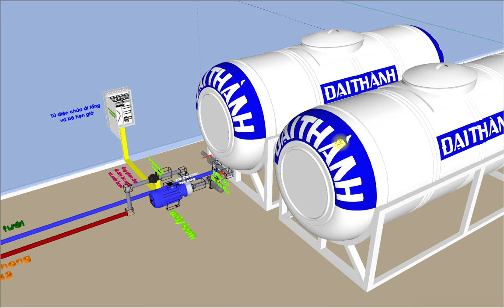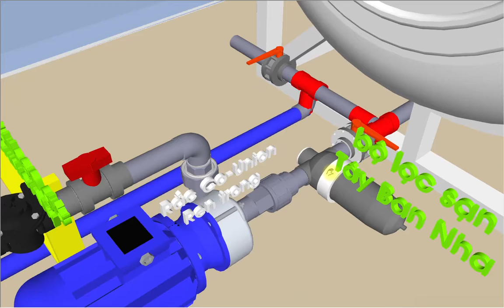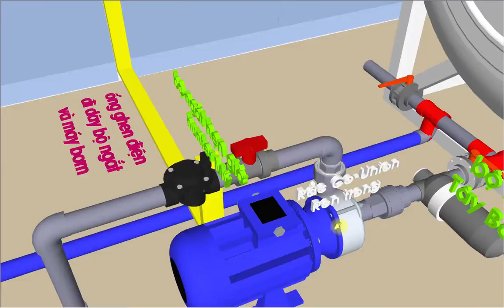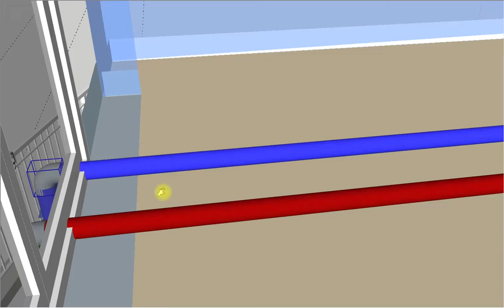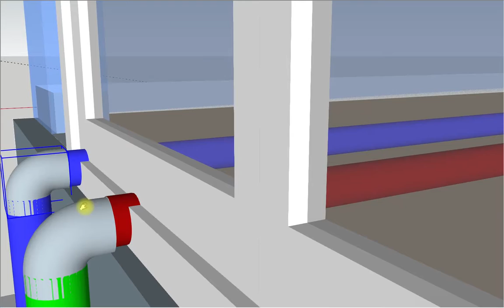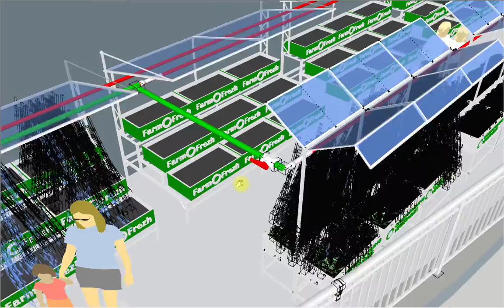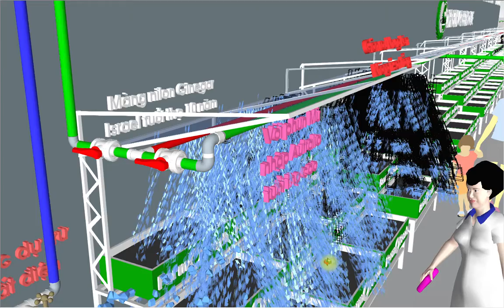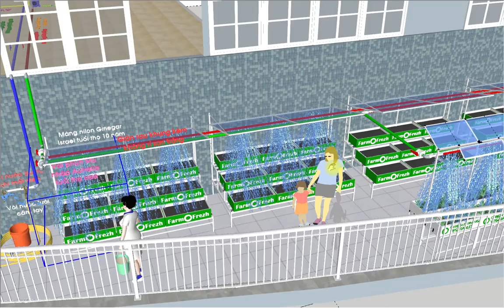(LƯU HÀNH NỘI BỘ) HỆ THỐNG TƯỚI TỰ ĐỘNG TIỂU HỌC YÊN HÒA THUYẾT MINH